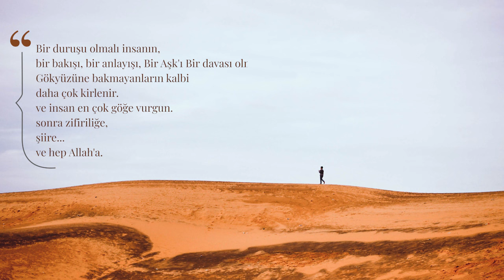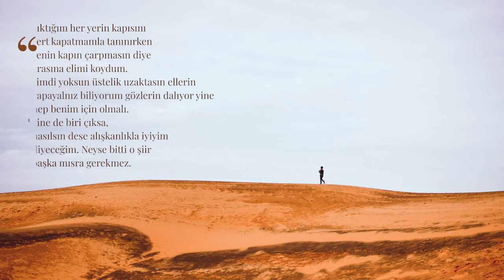Bir Duruşu Olmalı İnsanın | Cahit Zarifoğlu [Şiir]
Sesimin daha gür çıkmasını sağlayabilirsiniz.. Destekleriniz için şimdiden  teşekkür ederim..

Abdurrahman Cahit Zarifoğlu

Şiirleriyle bugünün gençliğine yol gösteren, alışılmadık söz dizimleriyle tanınan şair ve yazardır.